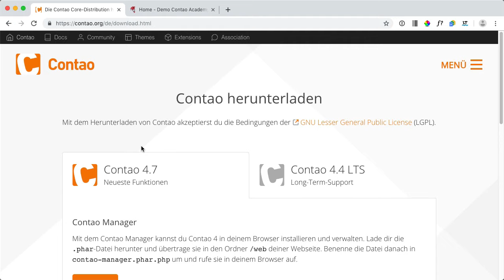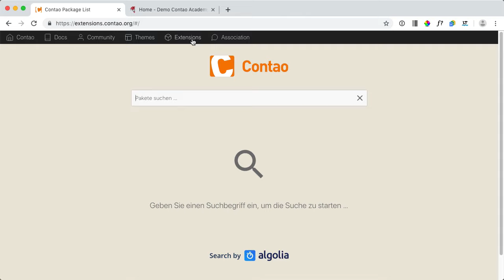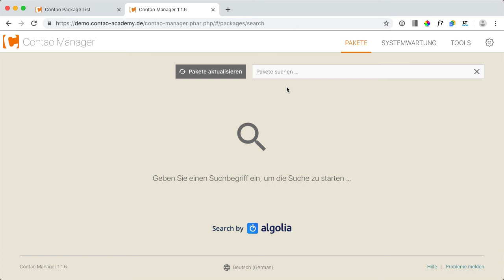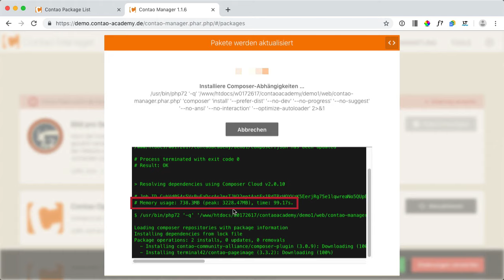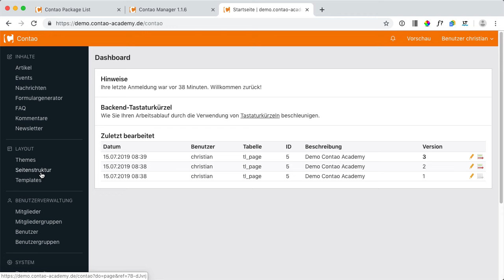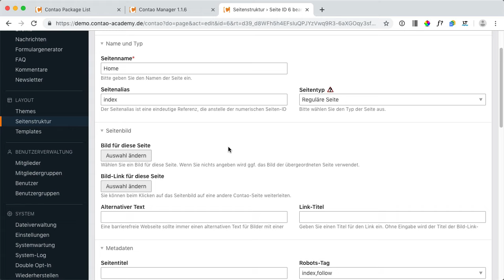Contao Erweiterungen installieren per Contao Manager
So installierst du neue Erweiterungen / Pakete für Contao per Contao Manager.